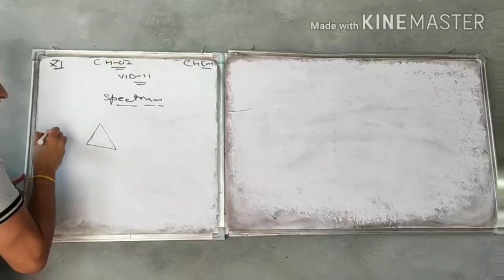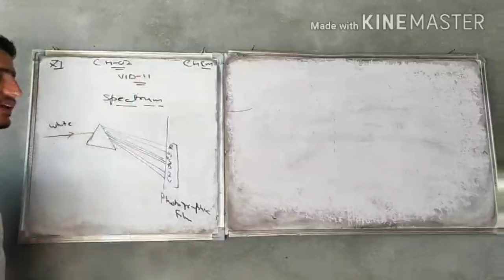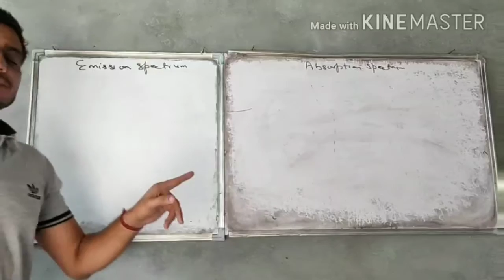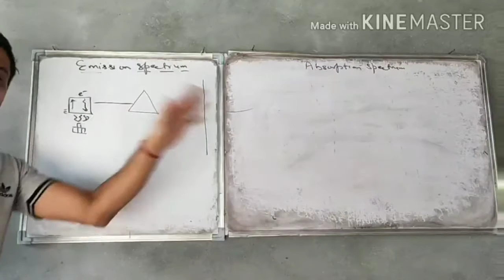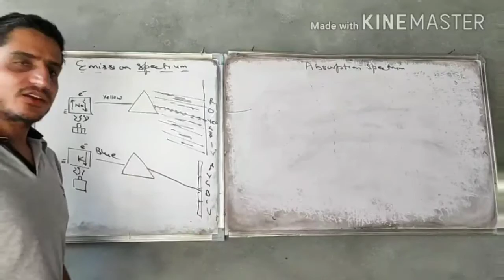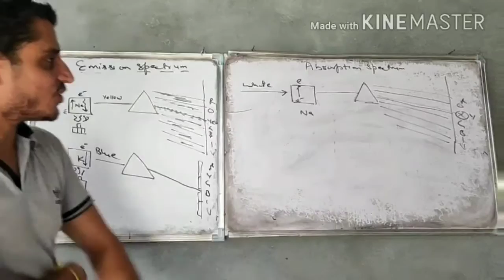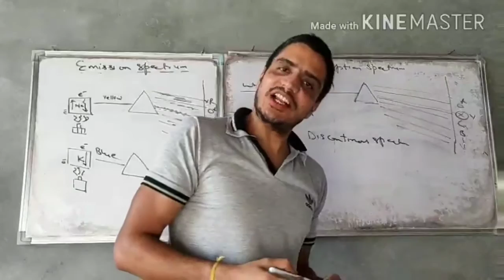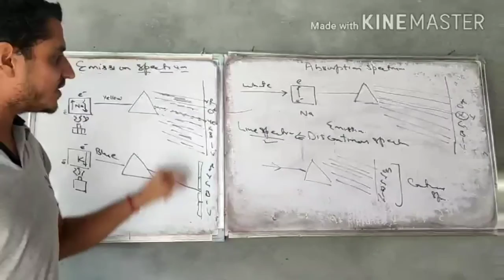CHEMISTRY Class 11 | Chap- 2 STRUCTURE OF ATOM | Part- 11 ||By- ATUL RANA SIR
In this lecture of Structure of Atom topic like Emission and absorption spectrum has been explained in detail. Topics are discussed with examinations point of view, hope it will be helpful, if in case of any queries or doubts feel free to comment us below, we will be happy to help you out. WATCH TILL END.

 AST EDUCATIONAL HUB channel is a joint venture of AST faculty providers and many renowned teachers of Various Subjects and Institutions from all over India. Its a platform created to provide free online lectures to all the students of class 9,10,11,12 and IIT JEE, NEET ,Competitive Exams aspirants. Here one can watch free lectures from famous teachers of their respective subjects. Every subject's lectures will be available topic wise and their detailed explanation will be done. Study material and notes will also be provided.